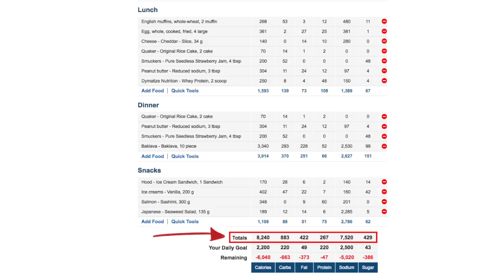Full Day Of Eating | 8000+ Calorie Refeed Day | Flexible Dieting For Fat Loss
Amer shows you his refeed day of over 8000+ calories.  Typically he is doing a refeed like this every 3-5 days while dieting down.